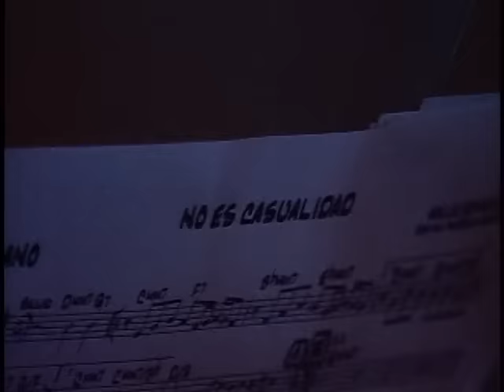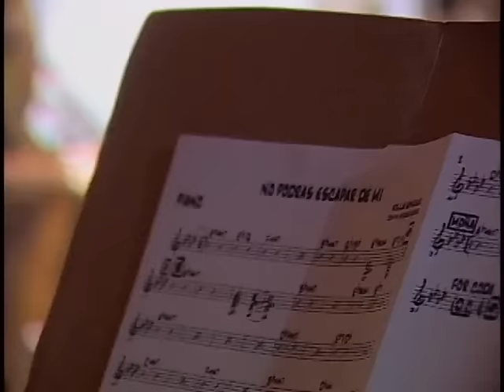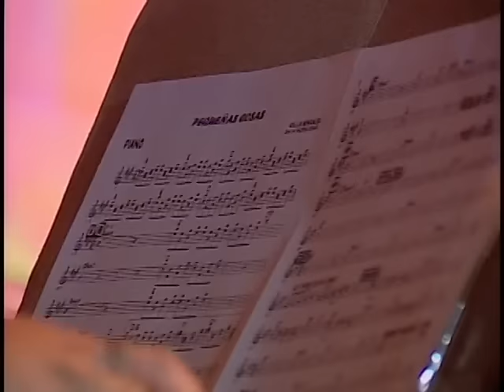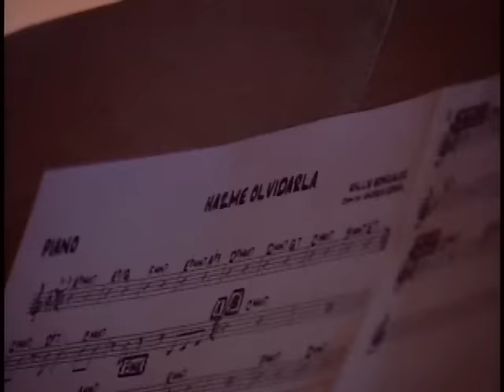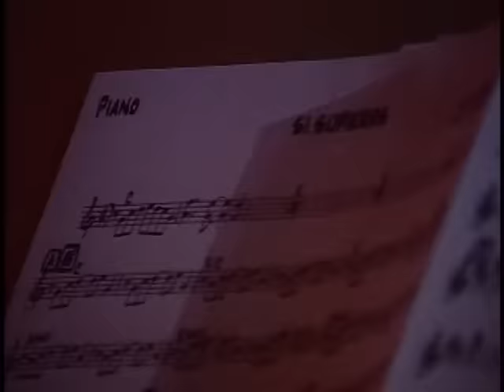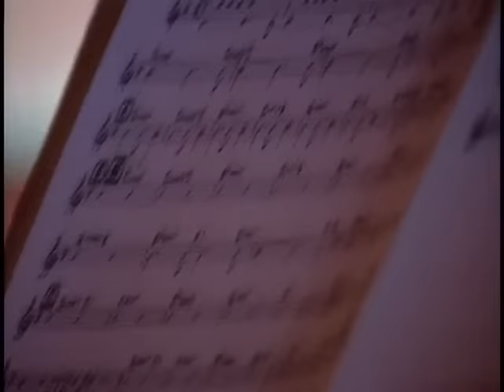Willie González - (En vivo) Todos sus éxitos en vídeo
Wilberto González, (Bayamón, 13 de mayo de 1958) ​más conocido como Willie González, es un cantante boricua de salsa romántica y sensual.

Sus comienzos en la música surgen cuando tenía 15 años, empezando a tocar el trombón y participando de esta manera en la Orquesta de Chamaco Rivera durante un tiempo. En 1982 se une a Eddie Santiago, otro cantante de los mismos géneros, ambos forman la denominada Orquesta Saragüey destacándose ellos como los cantantes principales, dicho grupo estuvo bajo la dirección de Willie González.​

Más tarde se unen a otro conjunto musical llamado Conjunto Chaney, donde ambos destacaron con un tema que se posicionó en los primeros lugares de Puerto Rico.

En 1988 inicia formalmente su carrera como solista, acompañado de la Orquesta Noche Sensual, entrando en la línea erótica o sensual que predominaba para esa época. Lanza su primer producción discográfica ese mismo año denominada El Original y Único, vendiendo cerca de 100,000 copias. Continuando en la línea musical que proseguía, sacó producciones discográficas los siguientes años.

En 1989 gana un Disco de Platino gracias a su primer álbum.

También ha hecho numerosas presentaciones por diversos países de América, principalmente en México, Venezuela, Colombia, Panamá, Perú, Ecuador, República Dominicana y Estados Unidos, haciendo presentaciones también en Europa.

Algo que se destaca en Willie González es que se ha mantenido alejado de la drogadicción, mencionando que compañeros y amigos de él como Héctor Lavoe padecieran estas adicciones que le costarían la vida.